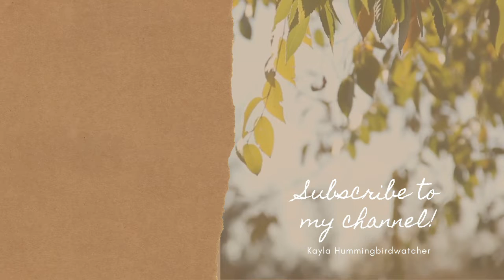.•♫•♬• 𝙃𝙤𝙧𝙨𝙚 𝙖𝙣𝙙 𝙩𝙖𝙘𝙠 𝙨𝙝𝙤𝙥𝙥𝙞𝙣𝙜 𝙨𝙥𝙧𝙚𝙚! •♬•♫•.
.•♫•♬• 𝐎𝐩𝐞𝐧 𝐦𝐞 •♬•♫•.

this video took forever to edit, o hope you liked this video as much as I like making it :p